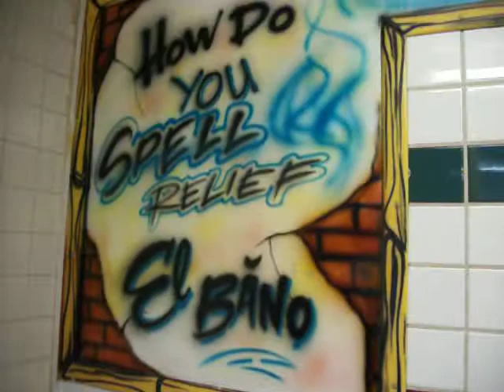276: Chuy's at Camarillo, California.